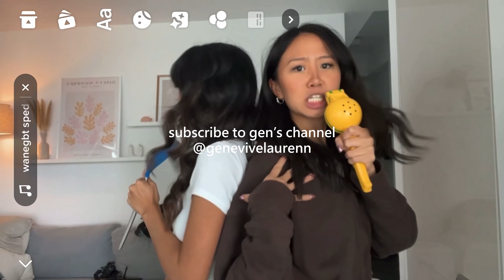TORONTO DIARIES | brunch, helicopter rides, window shopping, chats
Welcome to the Toronto Diaries: living life in my 20s
Come do life with me as I shoot content, try a new cafe, experience the coolest thing I've ever done in my life, and hang out with my creator bestie @genevivelaurenn

Hi I'm Pam! I'm a lifestyle and fashion creator in her (mid) 20s. I'm here to share fashion inspo, travel vlogs, good food, and everything in between.